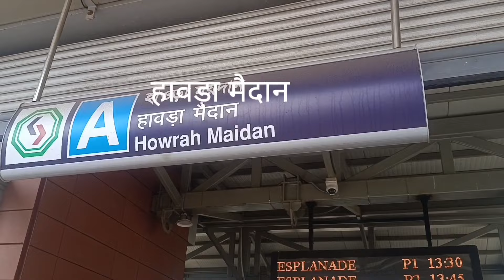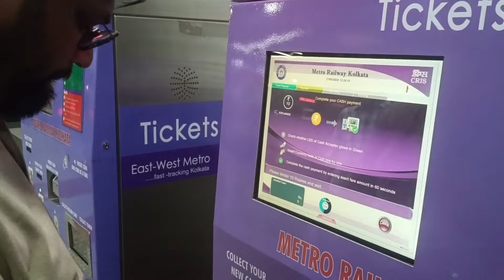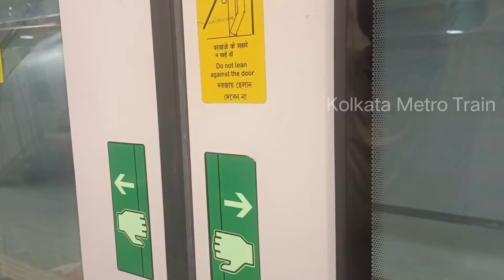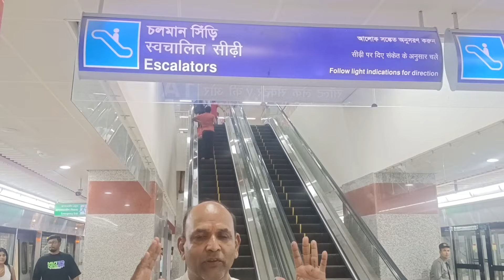Howrah Maidan Metro station | Kolkata Metro | Under Water Metro Kolkata